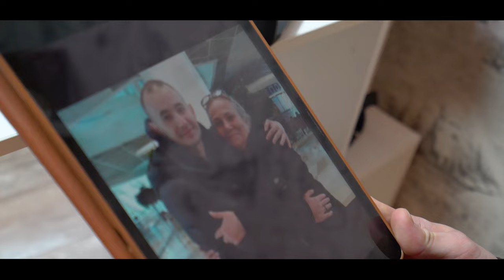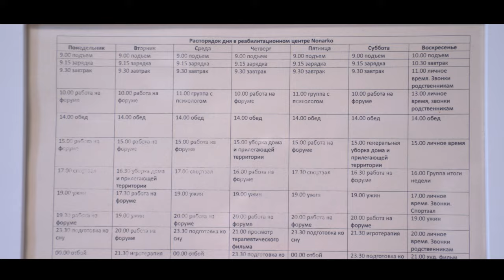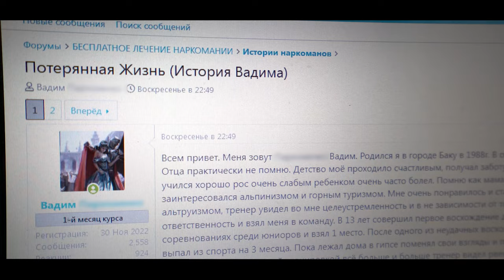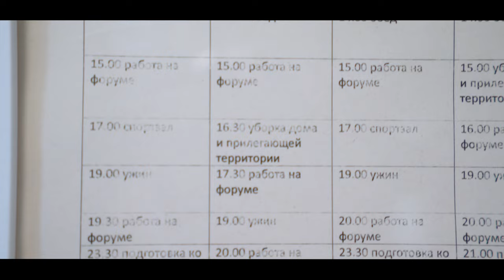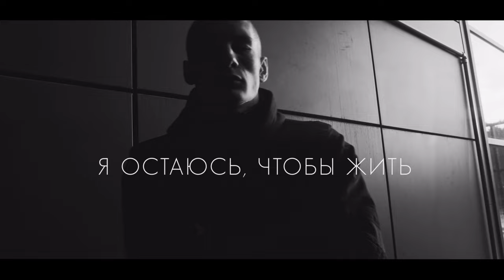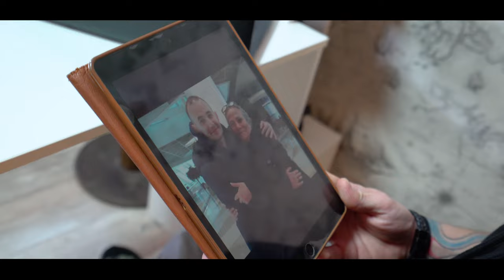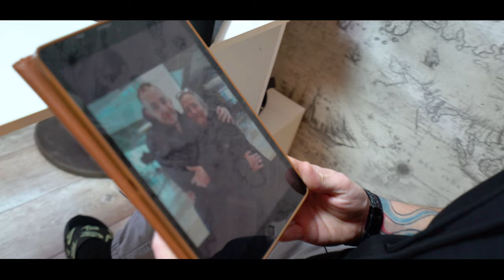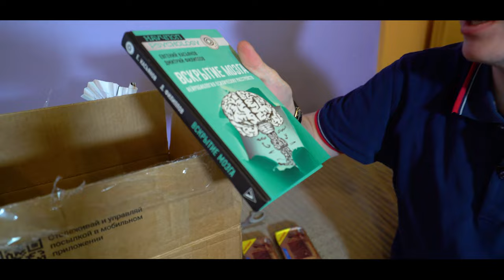Путь к излечению - Сериал про Реабилитацию наркозависимых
"Я остаюсь, чтобы жить" - это не просто сериал, это путешествие в реальный мир тех, кто столкнулся с зависимостью. В этом сериале мы будем разбираться в их историях, находить пути к выздоровлению и поддерживать их на каждом шагу. Мы хотим предложить зрителям глубокий взгляд на мир зависимости, но и укажем пути к исцелению. Наша цель - показать, что даже в самом критическом состоянии есть возможность обрести надежду и изменить свою жизнь. Мы не просто будем рассказывать истории - мы будем идти через эти сложные моменты вместе с нашими героями.

00:00 Реабилитационный центр
01:10 Участники проекта
06:21 Процесс реабилитации
14:58 Изменения в жизни участников
15:53 Бессонница и наркотики
17:27 Реабилитационный центр
28:56 Возвращение к наркотикам